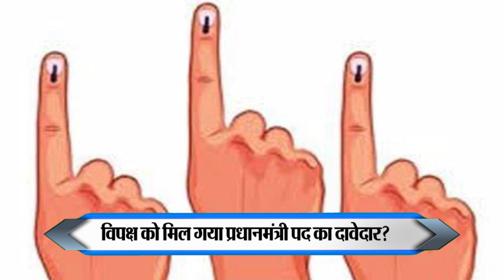शिमला समझौता से पहले विपक्ष को मिल गया जीत का फॉर्मूला 400 सीटों पर होगा एक ही उम्मीदवार